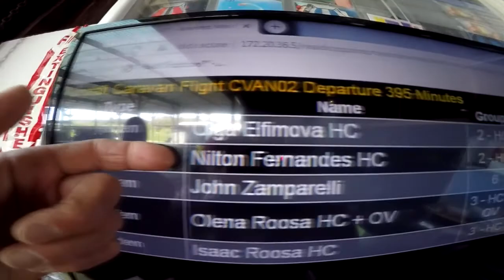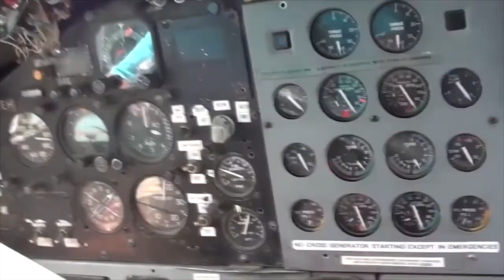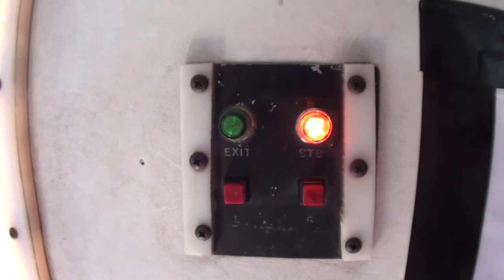Skydive Pepperell - 05/09/2021 Nilton Fernandes